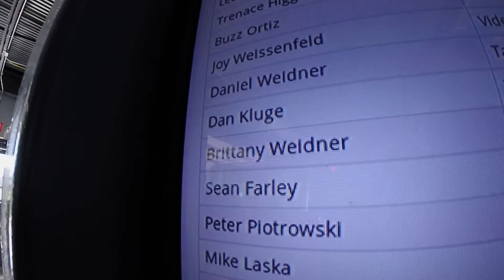1332 Brittany Weidner Skydive at Chicagoland Skydiving Center 20150913 Sean Peter